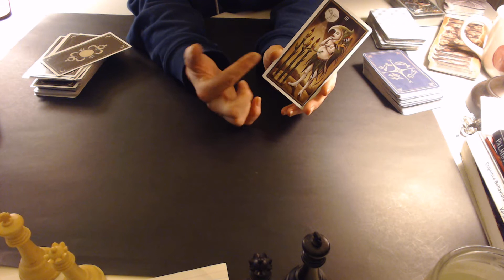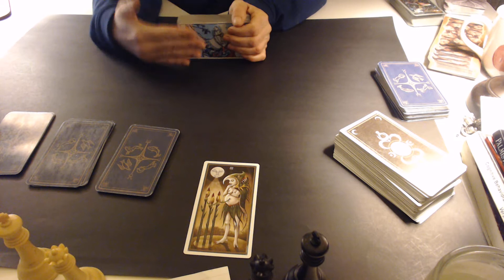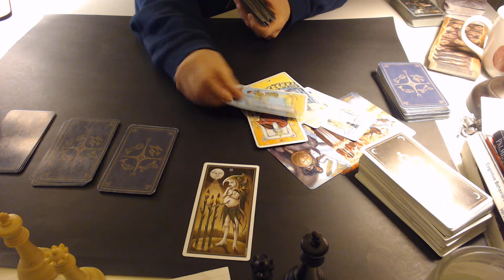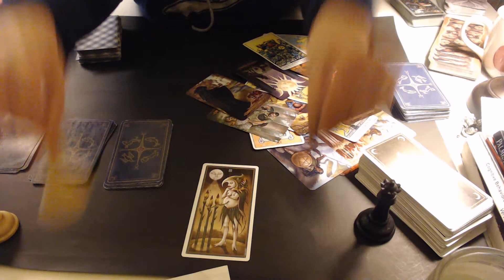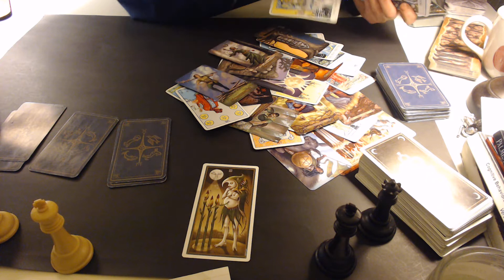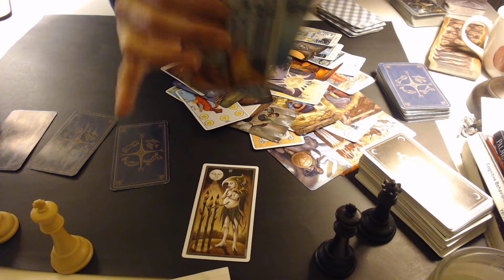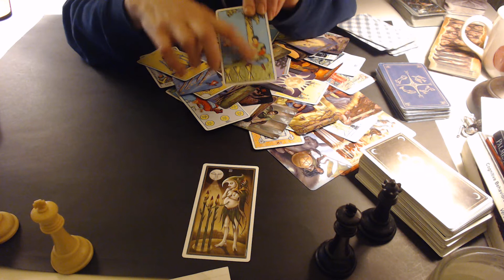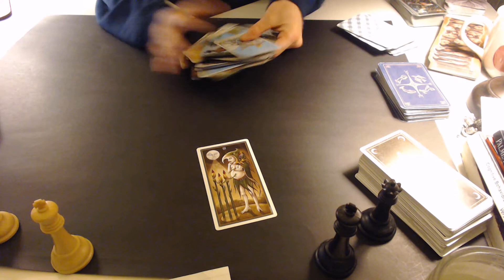Sagittarius Weekly Feb 28